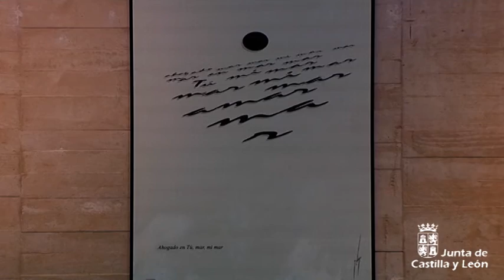Francisco Pino y Constelaciones en el MUSAC